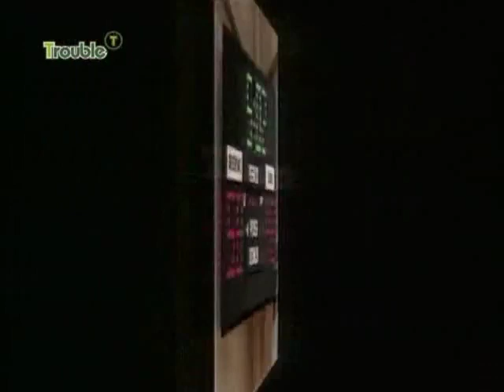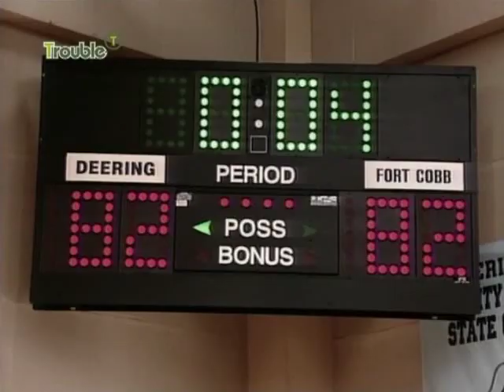Hang Time Full Movie 2023 🏀🏀🏀 Season 2 . Ep 6 Short Cuts